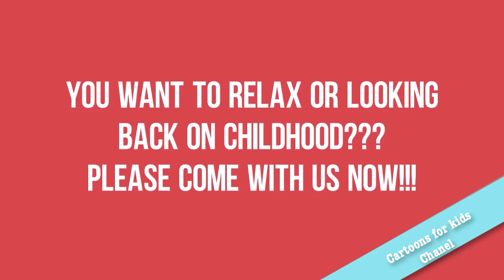Cartoons - Heckle & Jeckle - Bull fight today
The film tells the story of two ghostly birds came on disruptive bull in the arena.
This film has a very very long time but I found it still brings laughter to everyone.
We're enjoy now together.